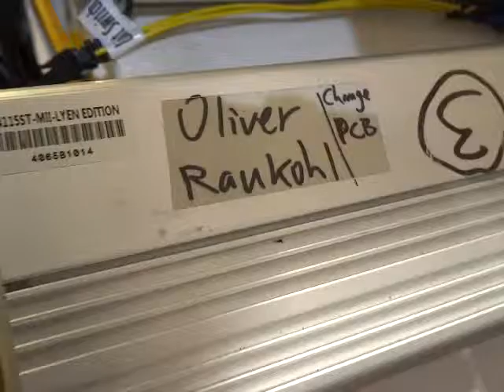Oliver R 's 18FET 4115 Lyen Controller Repaired Test Run